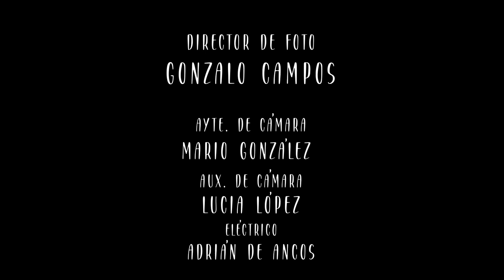Plano secuencia del cortometraje "La decisión"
Dos amigas, la cárcel, un ex y la oportunidad de Daniela que puede romper su amistad.
Dirigido y escrito por Natalia Sáez
Daniela interpretado por Sara Trevis
Maggie interpretado por Ane Molina Irujo
Gonzalo interpretado por Víctor Lázaro García
Chica Carcel interpretado por Clara Tatiana Goyeneche Hernández
Ayudante de dirección Juan Borrego
Script Guillermo Soria
Jefe de producción Brais Rocholl
Director de foto Gonzalo Campos
Ayudante de cámara Mario González
Auxiliar de cámara Lucia López
Eléctrico Adrián de Ancos
Sonidista Javier Benavides
Montadora Mariela Olivieri Casais
TAI